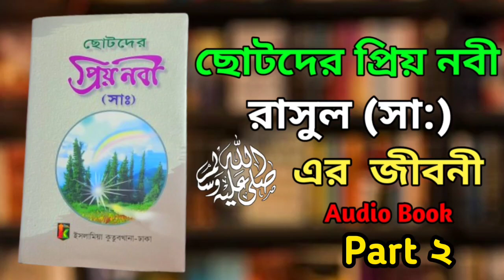ছোটদের প্রিয় নবী রাসুল সাঃ এর সম্পূর্ণ জীবনী || Part ২ || Audio Book